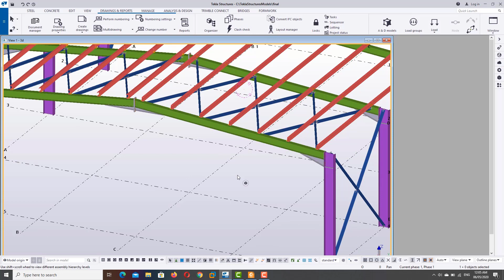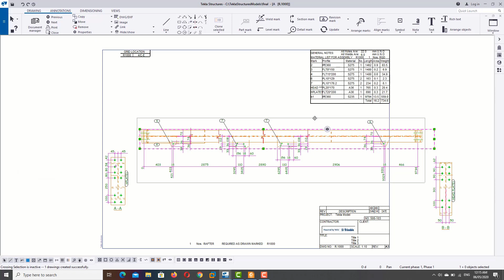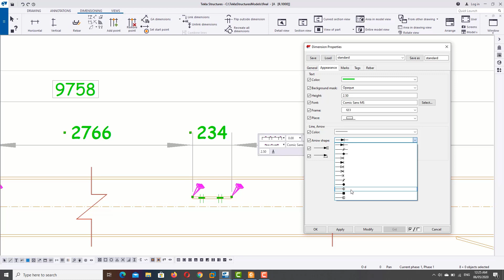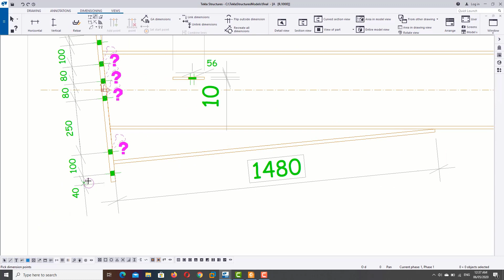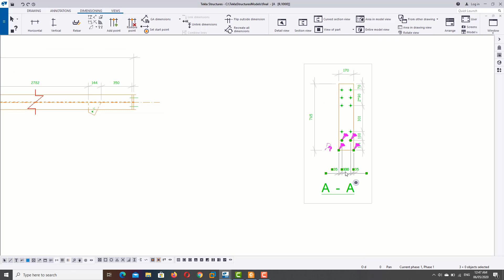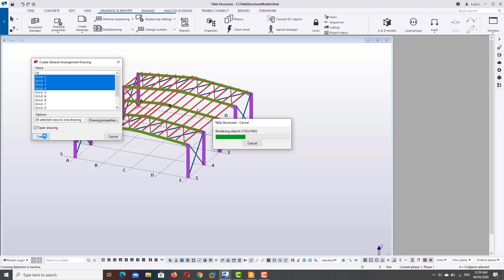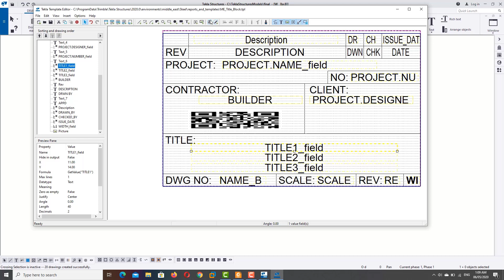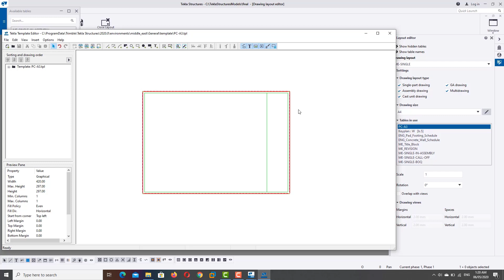"drawing " for tekla structures 2020 session 35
كورس استيل كامل ومفصل علي برنامج تكلا 2020
tekla structures 2020